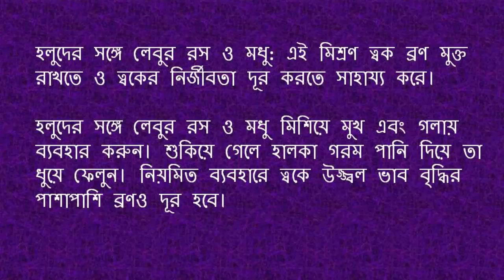রূপচর্চায় হলুদের ৮ টি ব্যবহার || Health Bangla Tutorials